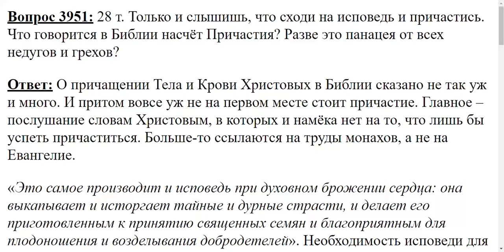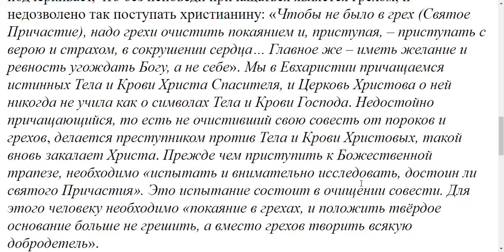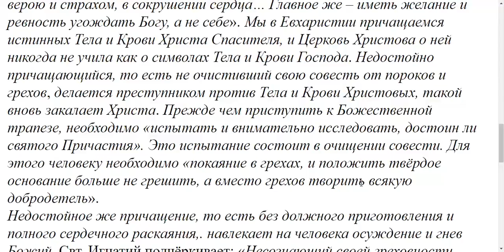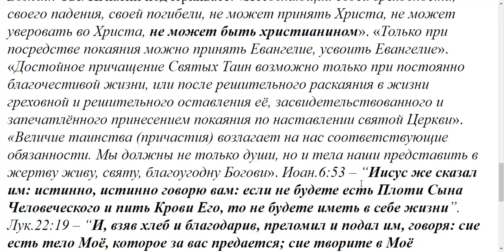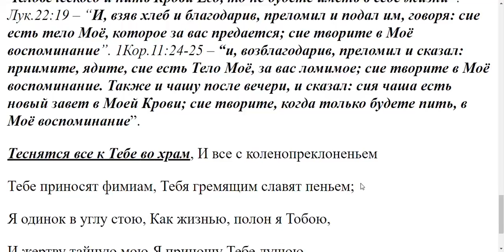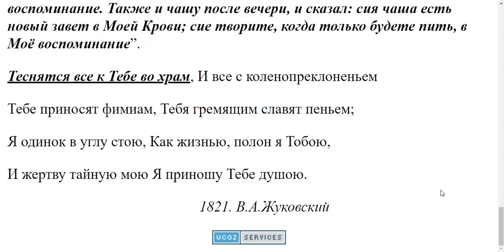3951. Причастие понацея от всех недугов и грехов?